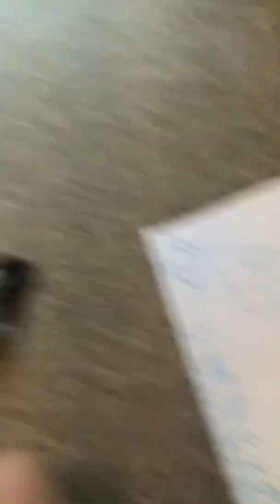2000 Kone lift @ M&S in Southampton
Floors -5 US LS P1 P2 P3
Capacity 26 people 3300kg
Year 2000
Rate of lift 10/10